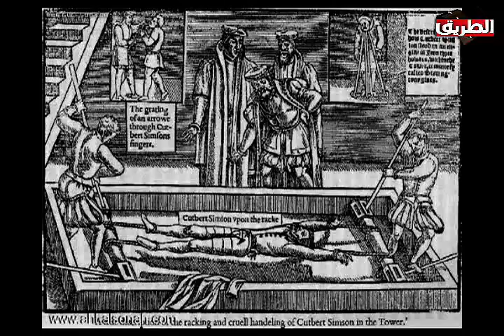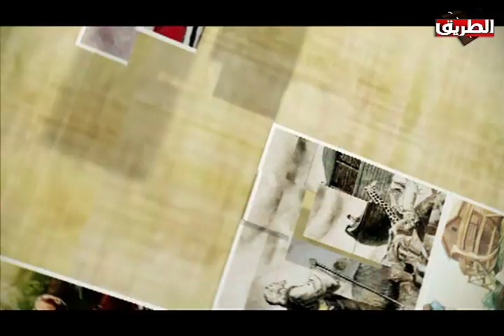الحلقة 13 من احكى يا فرعون 27 مارس 2017